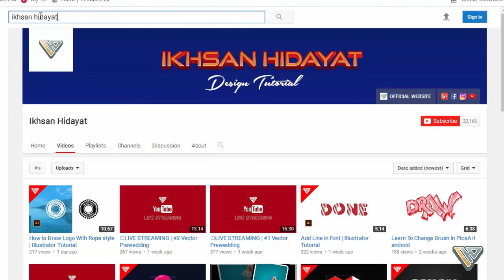Thanks For My Subscriber